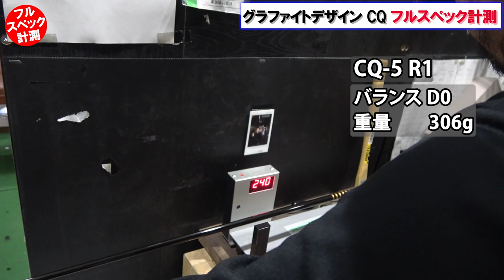【ツアーAD CQ】フルスペックを公開！スペック迷ってる方は見てほしい！バランス・重量・振動数を計測します！グラファイトデザインの話題の新作！ゴルフ ドライバー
【グラファイトデザイン ツアーAD CQ】
自社サイト

＠hamaleon_official

Teeolive神戸店
自社サイト